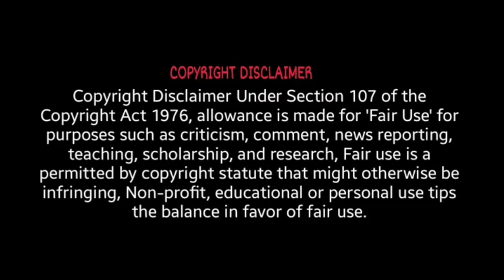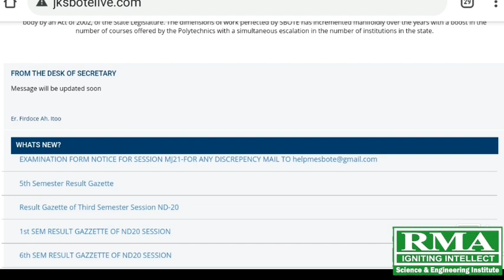Jksbote:- 3rd, 4th, 5th Sem Students Mass protest against Dictatorship tomorrow.